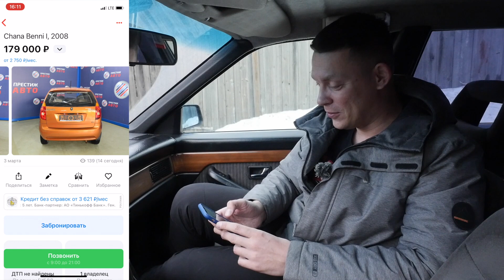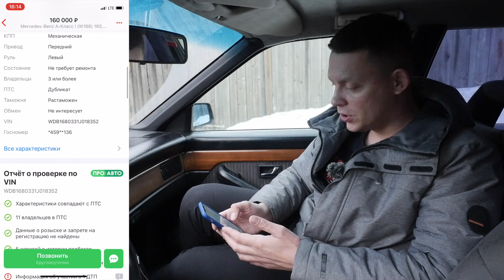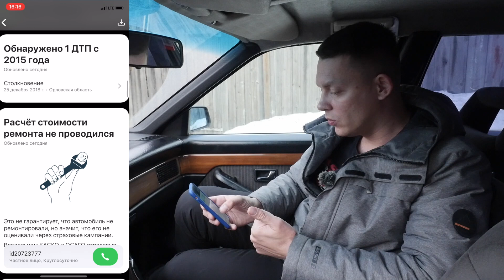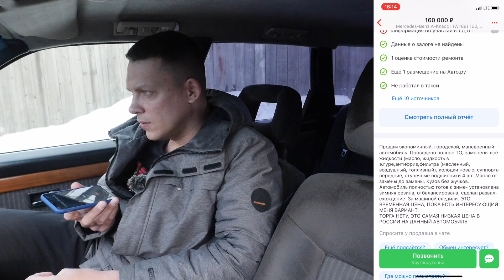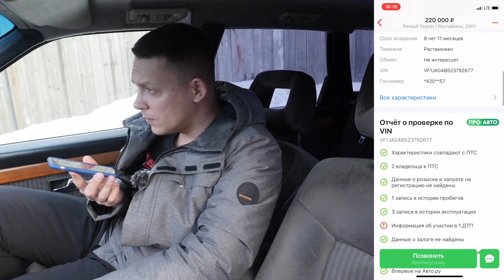МНЕ РАЗБИЛИ ТАЧКУ! Что теперь покупать за 200 тысяч рублей???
Ауди разбита! Нужен новый безопасный автомобиль в семью! Что подберет себе Саныч???